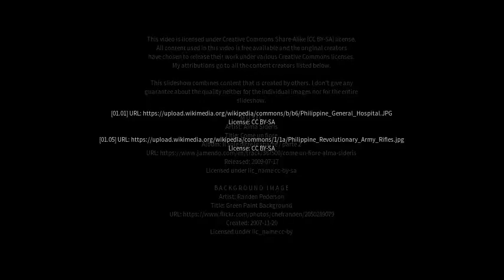Best places to visit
Best places to visit - Apolinario Saravia (Argentina) Best places to visit - Slideshows from all over the world - City trips, nature pictures, etc.